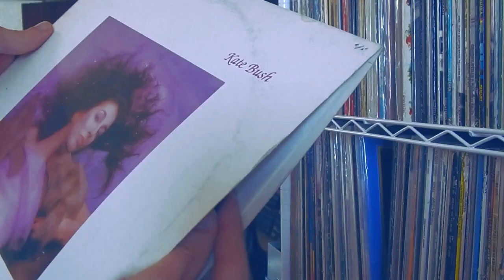Automatic Shoes - The Road (2022 Mix)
Here are my music links! Thanks for listening!!! The Road is an album I released in 2014, following a major 💔break-up. I was manic, had swollen tonsils, barely slept, and was prone to falling madly in love with anyone who showed me the slightest bit of attention. Despite the romantic turmoil, I was able to bury my head into new music discoveries, courtesy of a friend (Jim), notably Kate Bush and Tears For Fears. Before them, I hadn't really thought of mixing any electronic/percussive sounds into my music. I downloaded a drum machine app, pressed some random buttons, and this noise came out - I wrote The Road to that.

This title track is about when I thought I found my soulmate in a fellow Kate Bush fan (you know how some artists make us feel like we're in an exclusive special club of wonderful people) 🙂 I've seen a lot of KB going around again because of Stranger Things, and it makes me happy, because her music brought me some musical and personal growth, and I know it can do that for more people.

Anyhow, I cleaned up my original mix to help you hear what I thought I was hearing in my head then. Hope it sounds good out there. 🐶🐾